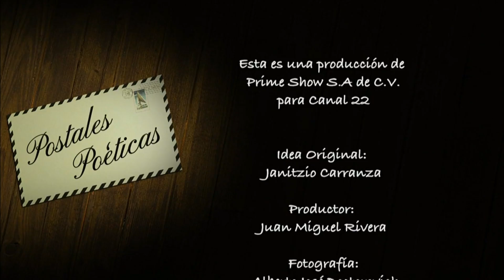Ciudad de día